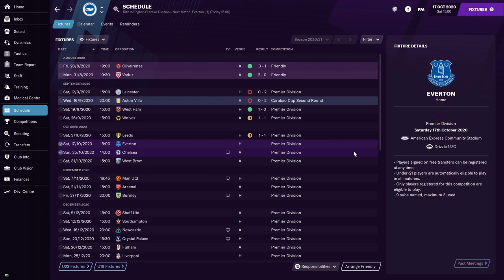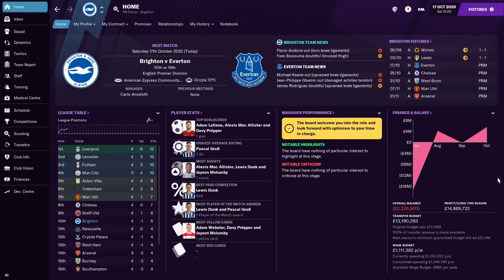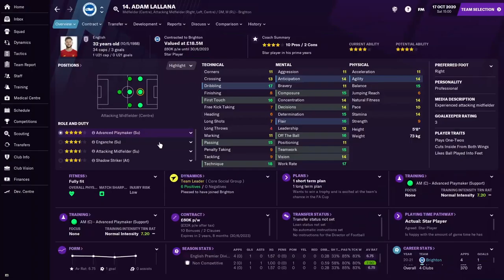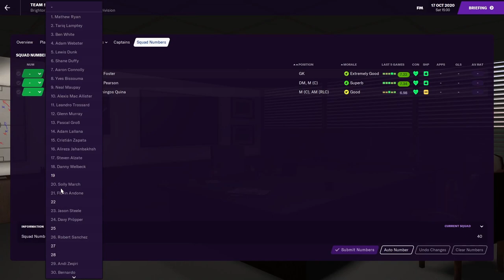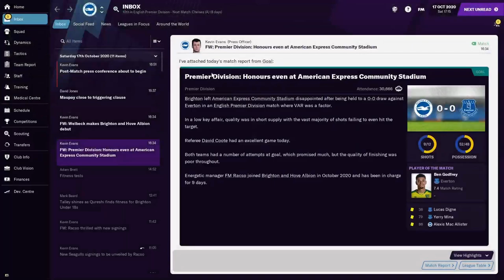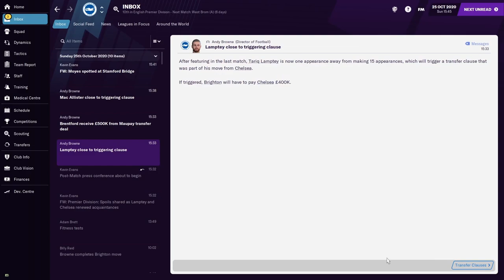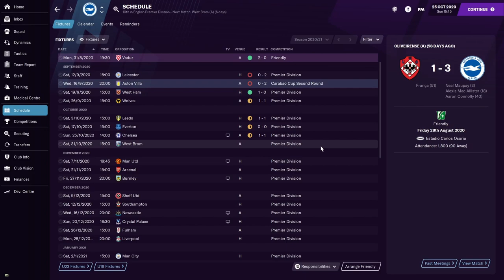FIRST PREMIER LEAGUE GAMES! | #2 | Brighton FM21 | JÜRGEN KLOPP CHALLENGE | Football Manager 2021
The Jürgen Klopp Challenge is a Football Manager challenge series where we are taking charge of the 10th placed Premier League side on the 8th of October and aim to win the Premier League and Champions League title within 5 years. Jurgen Klopp took Liverpool from 10th place on the to champions of Europe and England within 5 years, so why can't I. We have simulated and taken over Brighton & Hove Albion for our 5-year Football Manager 2021 journey. A side that is certainly not projected to win the UCL and prem any time soon but with players like Dunk, White, Bissouma, Maupay, Trossard, Lamptey, Mac Allister and Ryan, we could potentially take this side to the next level with some tactics and transfers.

In episode 2 we continue season 1 of the FM save by playing our first two games of the premier league season vs Everton then Chelsea. Two difficult opponents but with my tactical mastermind, we may be able to grab some points.